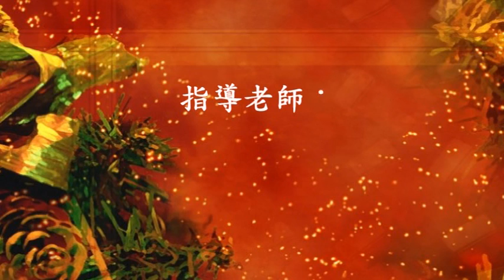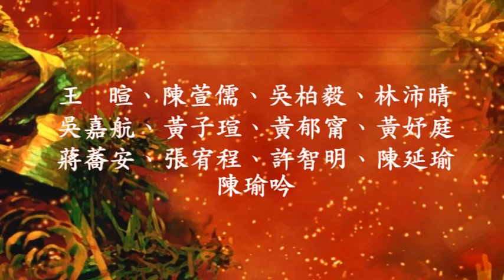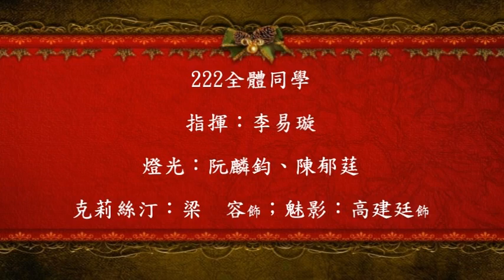高雄中學102級音樂班 班級音樂會 合唱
2:34 演出開始